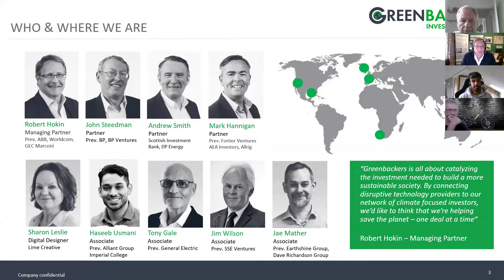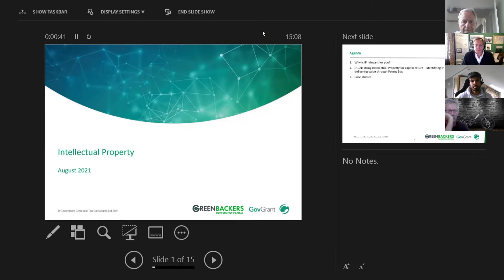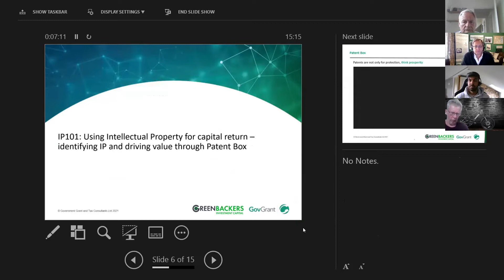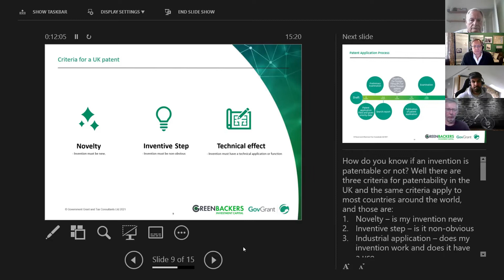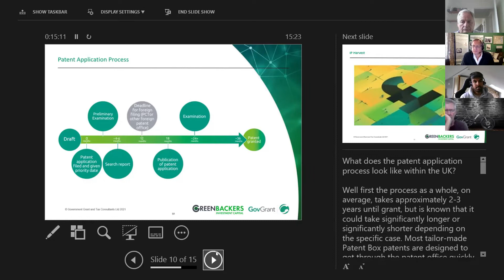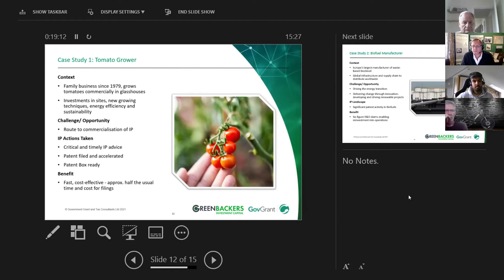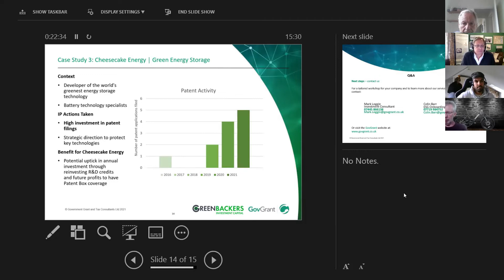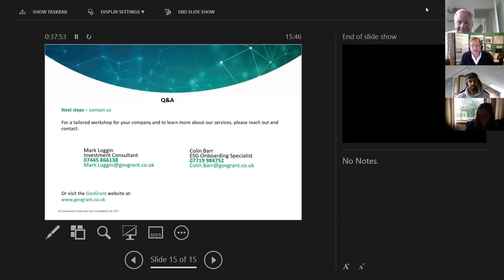Replay of GovGrant Patent Box webinar 310821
Join us online, where Dominic Bartholdi and Akshay Thaman from GovGrant will present a 30 minute session on HMRCs Patent Box Scheme, showcasing Intellectual Property (IP) case studies across sectors, focussing on industrial & manufacturing, consumer, technology and, of course, cleantech. Topics to be covered:

How this is relevant and impacts on UK Start up and Scale up Companies:
Are you a company earning profit and paying UK Corporation Tax or expecting to do this in the next 2-3 years?
Do you want to know how others commercialise their innovations through the UK Patent Box scheme?
Are you interested in enhancing the value of your company with some simple steps to reduce UK Corporation Taxes for up to 20 years?
Learnings
The essential elements required to successfully file a patent, with a commercial focus
Overview of IP in business and which are relevant to Patent Box
What the tax saving is when you get into Patent Box
Case study examples
Using IP for capital return – identifying IP, understanding your market, deliver annual value through Patent Box.
What can go wrong when your board doesn’t focus on Intellectual Property